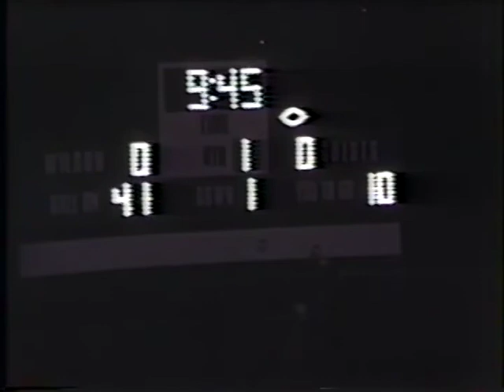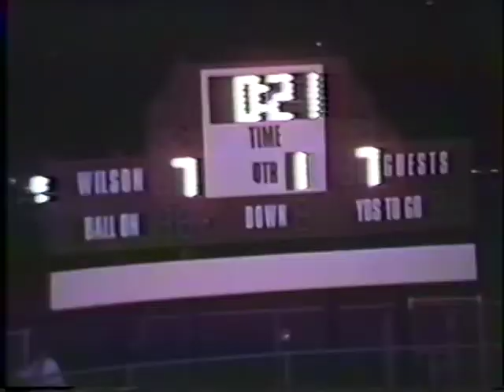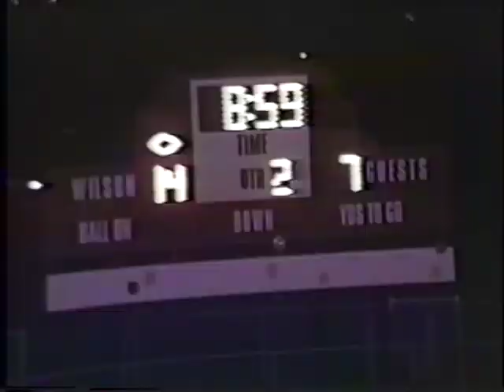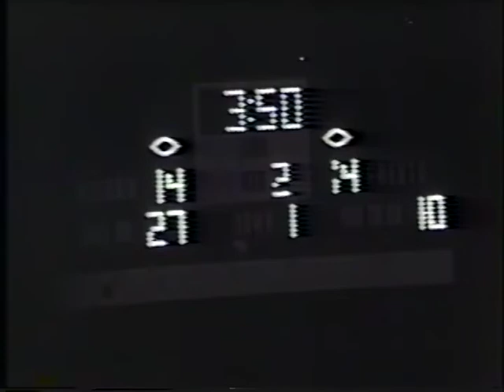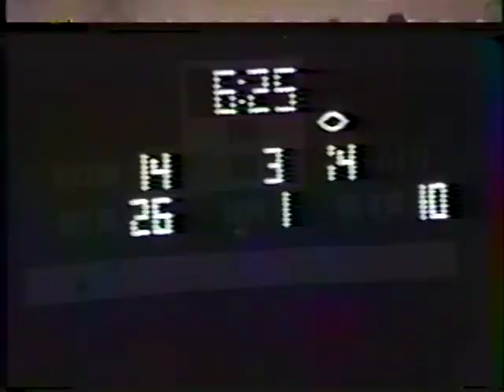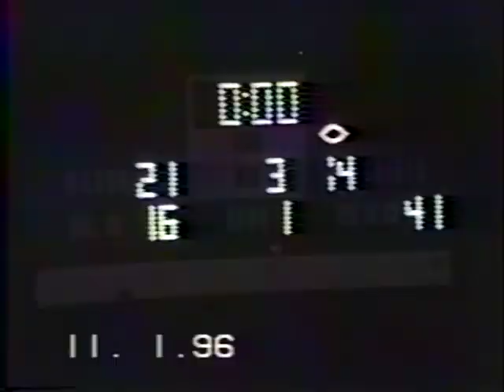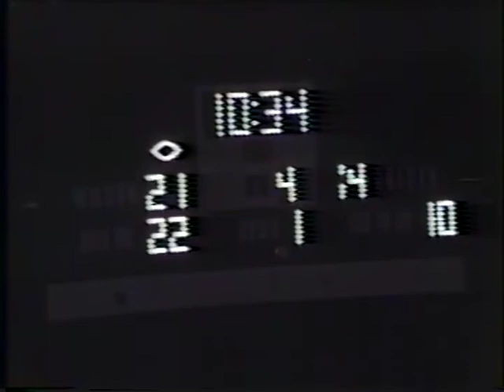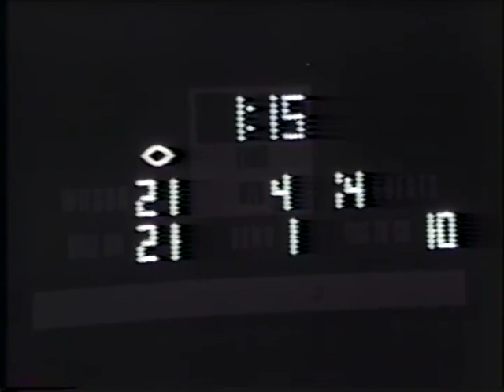1996 Wilson (Hacienda Heights) High School at Walnut High School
November 1, 1996, 28-14 victory by the Wildcats